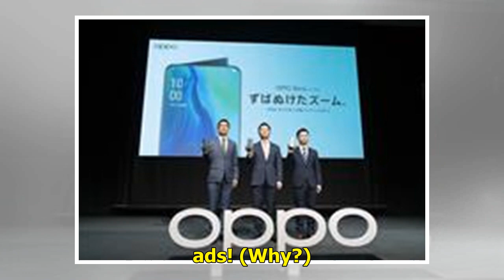【長野放送・アナウンサーコラム】「お盆で思い出すこと」松山航大